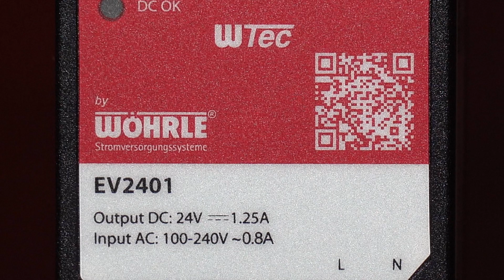1-phasiges Netzgerät EV2401 | Wöhrle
Die neue EV-Serie von Wöhrle bietet eine breite Auswahl an kompakten Schaltnetzgeräten für den Verteilereinbau, welche sich durch ihr sehr gutes Preis-Leistungsverhältnis auszeichnen. Zudem hat diese Serie ein modernes Schaltungsdesign, um höchsten Ansprüchen gerecht zu werden. Aufgrund der umfangreichen Range der Eingangsspannung im AC- und DC-Bereich sowie der Einsatztemperatur von -25 °C bis +70 °C, sind die Schaltnetzgeräte universell für eine Vielzahl von Applikationen einsetzbar.